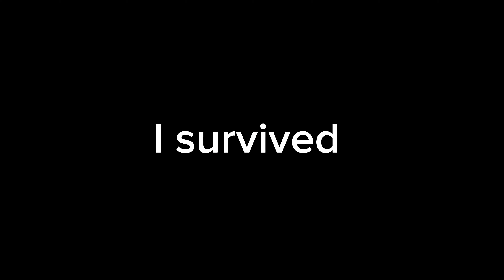FINALLY! WAR AXE BUFFED NEW BEATRIX ONE SHOT ITEM -MLBB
1 LIKE = 1 SUPPORT
CHANNEL GOAL: 166,000 TO 200,000